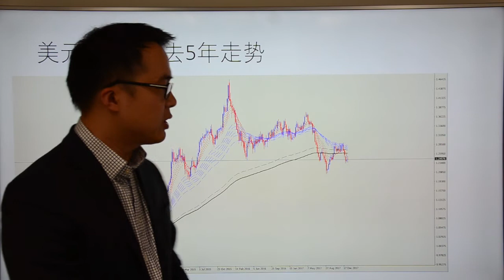Go Markets 2018年每日财经点评1月18日（加元加息，澳元获得提振）